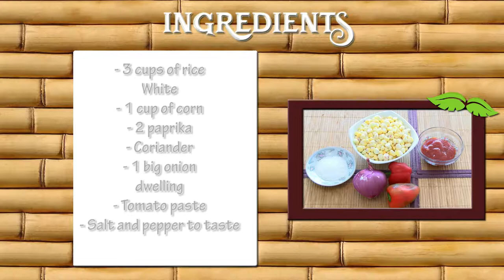How to Prepare Rice Mexican Type- CocinaTv By Juan Gonzalo Angel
Arroz negro ("black rice") is a Mexican dish made with rice, in which its dark color comes from black bean broth. The traditional recipe comes from southern regions as Oaxaca and Campeche.

A dark broth is made by cooking black beans with onion and butter in sufficient water. Rice is fried with garlic, then the bean broth without the beans is added, as well as epazote, serrano pepper, and salt. The rice is simmered until tender.[1]